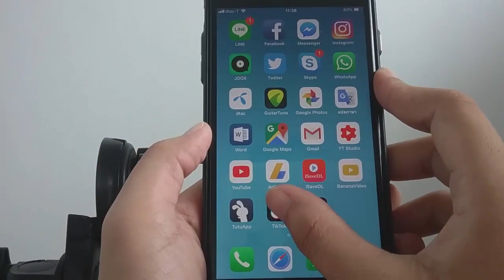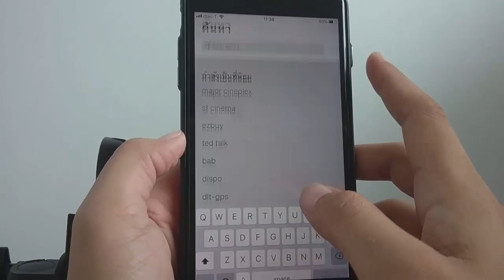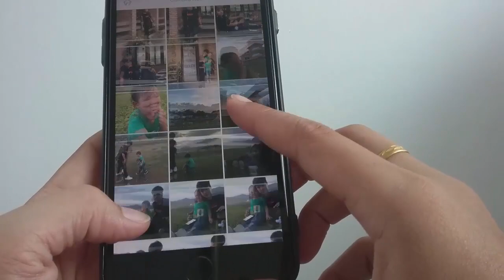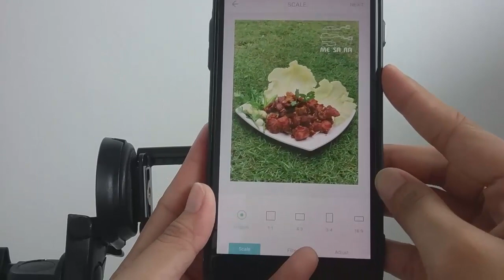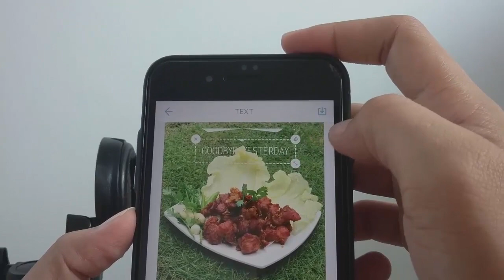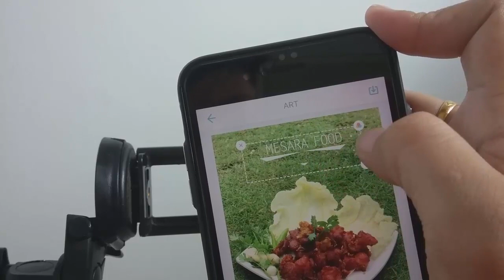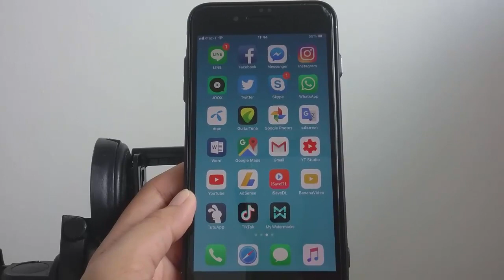วิธีเพิ่มลายน้ำ โลโก้ ลายเซ็น ลงบนรูปภาพของเรา ทำได้ง่ายๆ